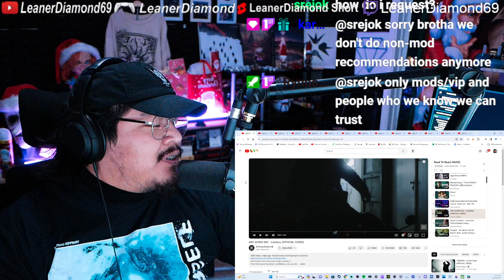1ST LISTEN REACTION ANY GIVEN DAY - Limitless (OFFICIAL VIDEO)